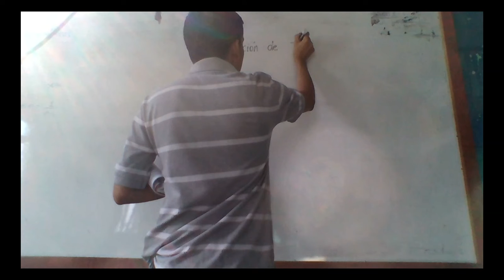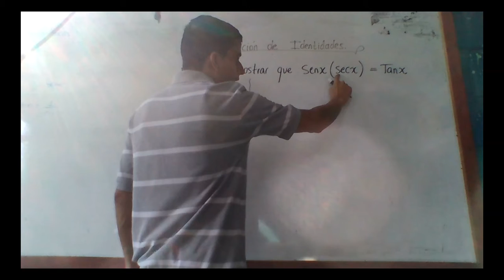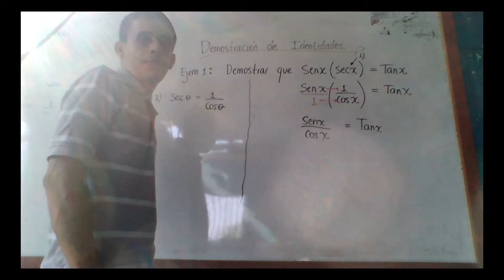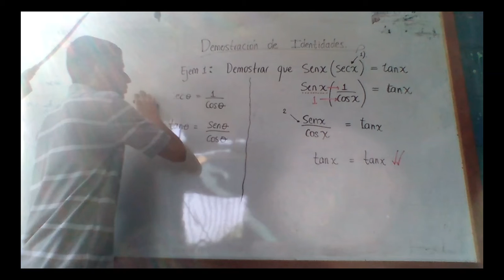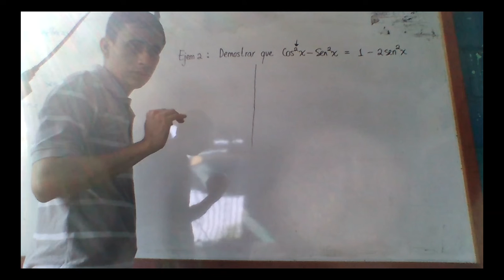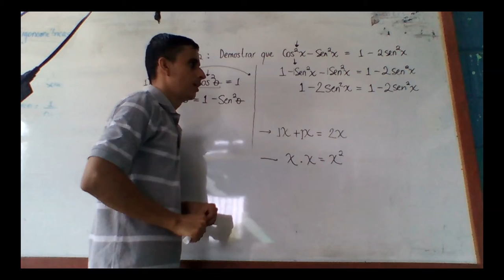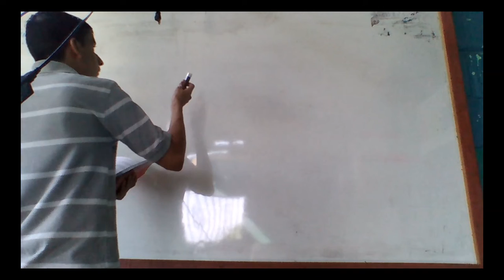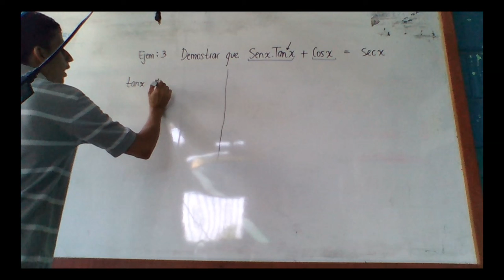VIDEO 1: MATEMATICAS III IPC (SEMANA 8)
GRABACION DE VIDEOCCONFERENCIA